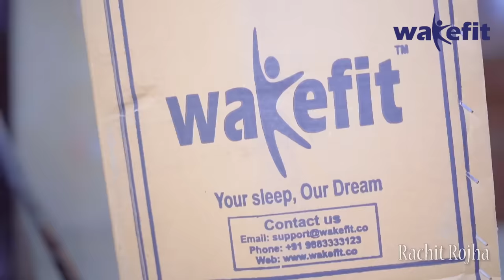BHAI - BEHAN IN SCHOOL BUS || Rachit Rojha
A little surprise to your mother with pinch of happy sleep after a hectic day of work is true happiness.

Bhai - Behan in school bus
Bhai - Behan school Life

Aditi Sharma

Suman Lata Sharma

Dinesh

Hamid

Rahul raniwal

subham bhardwaj

Shoot by - Sahil Ali